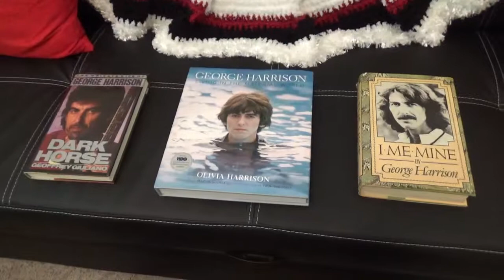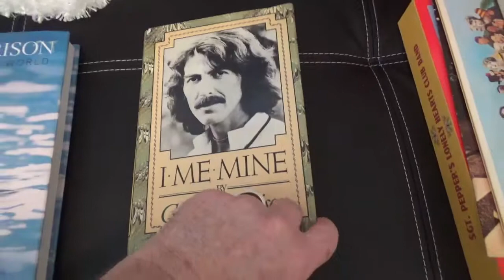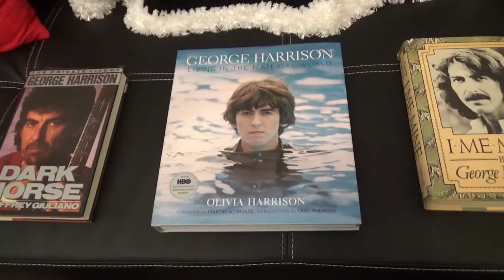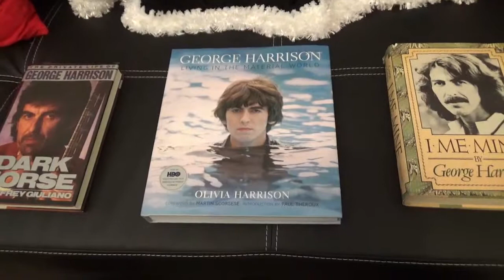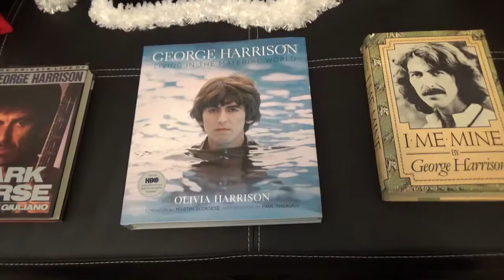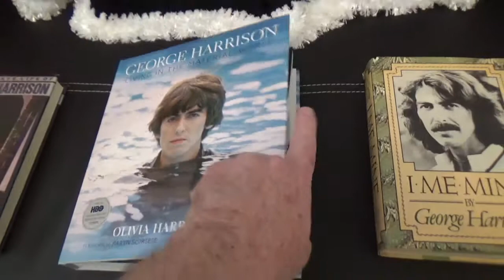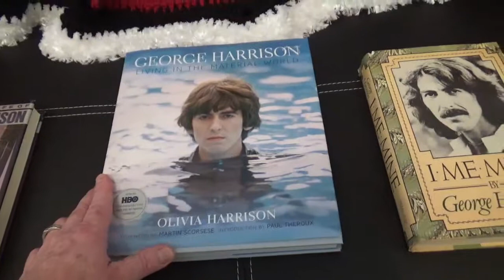George Harrison - Living In The Material World by Olivia Harrison/Martin Scorsese Overview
A must for all Beatles/George Harrison fans!  Take a look!